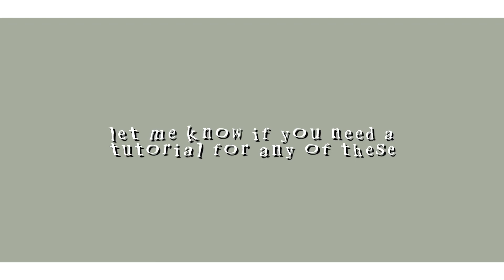another transitions ideas lol || videostar